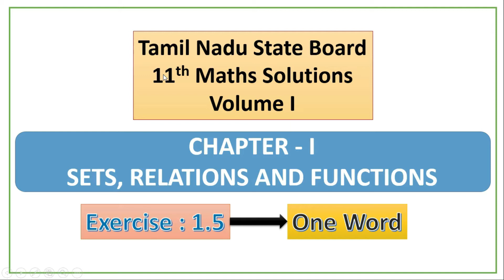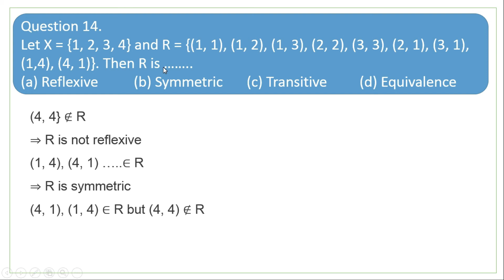Class 11 maths | Chapter: 1| Sets, Relations and Functions | Exercise: 1.5 | Qn.no:14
Class 11
Chapter 01

Topics
I. Introduction
II. Sets
III. Cartesian product
IV. Constants and variables, intervals and neighborhoods
V. Relations
VI. Functions
VII. Graphing functions using transformations